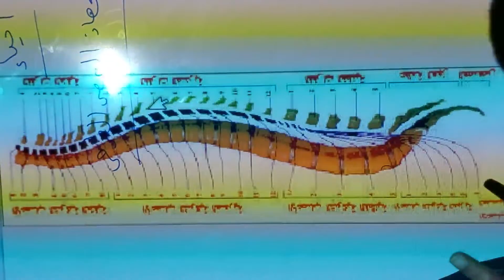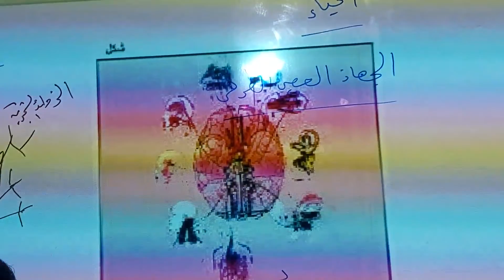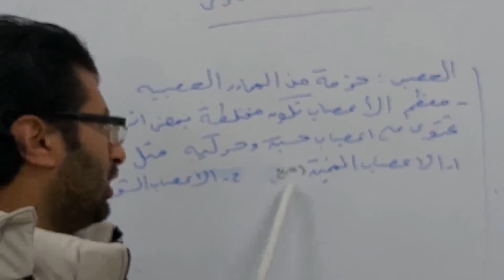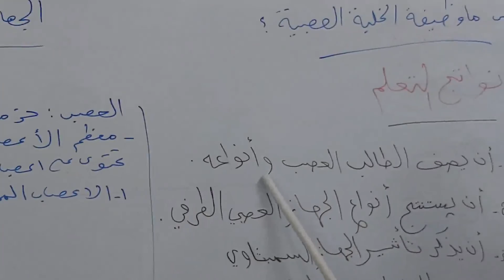9 المقطع الثانى درس الجهاز العصبى الطرفى احياء تاسع 74